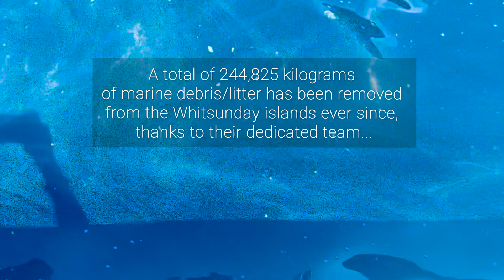Eco Barge Clean Seas Whitsundays Volunteering 2023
Marine debris/litter removed from the Whitsunday region since July 2009 = 244,825 kilograms.

Marine debris picked up by us on our trip: 225 kilograms, including a kayak.

volunteering with @ecobargecleanseas has been a great, fulfilling experience. Let’s be more conscious about how much plastic ends up in our oceans, affecting both marine and our lives.

Song: Heal It, by  @MikeLoveMusic  and  @KBongMusic

Our reefs need our help 🥲

About Eco Barge:

Eco Barge Clean Seas Inc. is a not-for-profit environmental organisation, established in Airlie Beach to engage the community to protect the marine life and aquatic environment of the Whitsunday region by:

🐠 Removing marine debris to reduce its impacts
🐟 Reducing land-based litter and littering behaviour to prevent the occurrence of local marine debris
🚤 Recycling and transforming ocean plastics to reduce landfill
💕 Providing care for sick and injured marine turtles 🐢